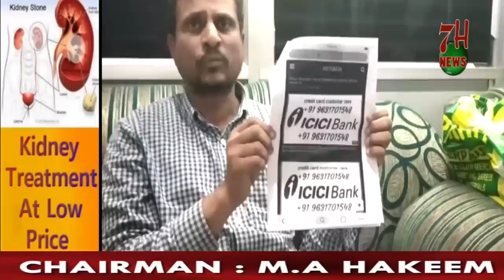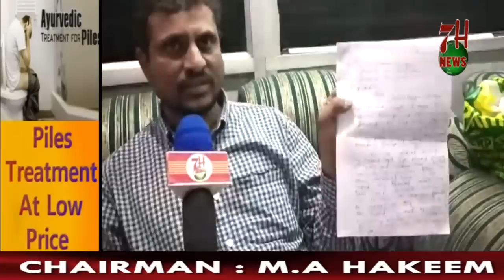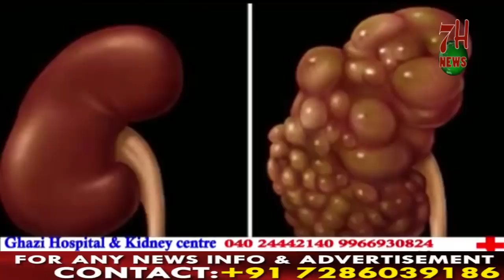NAQLI CUSTOMER CARE K CALLS SE HOJAIYE HOSHIYAAR. | 7H News | Hyderabad